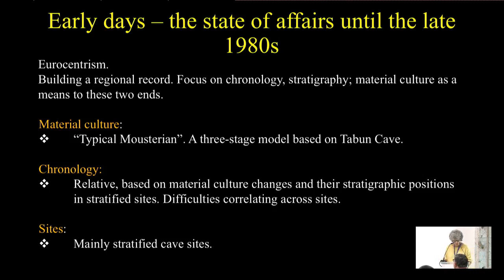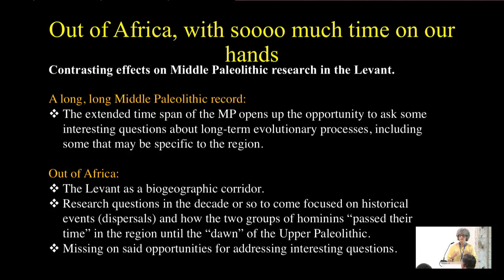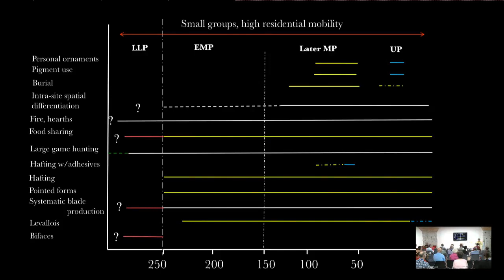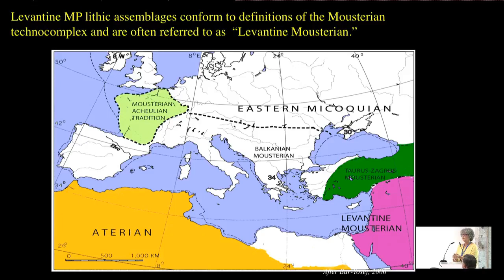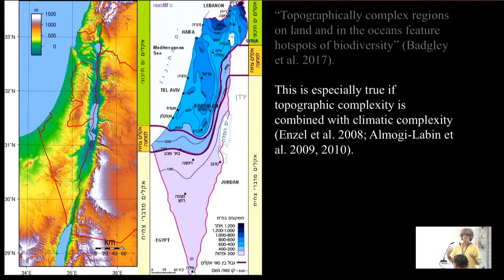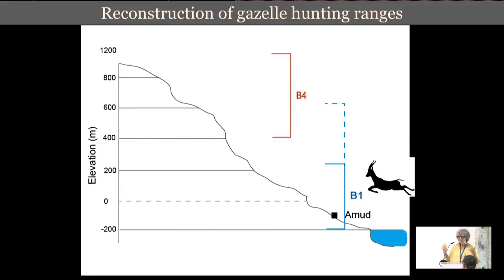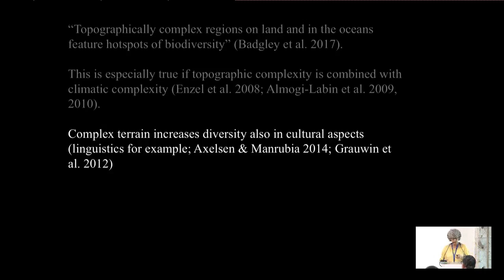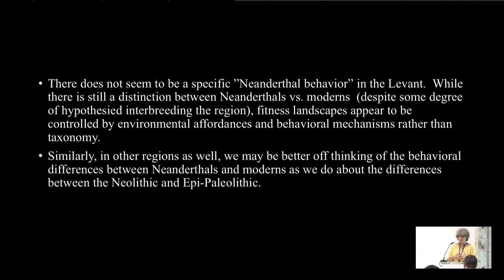Erella Hovers - Continuity and change in research about the Neanderthals in the Levant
Part of NEANDERTHAL: The Conference which was organised by the Gibraltar National Museum from 13th to 15th September 2018 at the University of Gibraltar.

Research on the Neanderthals over the last two decades has effectively put to rest the view that members of this group were inferior to contemporaneous modern humans in any aspect of their existence. For historical reasons, this change was more dramatic for researchers working in Europe than for those working in the Levant, where Neanderthals were long believed to have reached the southern boundary of their distribution. In this paper I review behavioral aspects of Neanderthals in the Levant, such as hunting strategies, territorial behavior and social ecology, as they have emerged through a rich research record. I rely on the records of two late Levantine Middle Paleolithic sites – Amud Cave and the open-air site of ‘Ein Qashish – to illustrate some of the emerging views of the behavior of the Levantine Neanderthals. This review also highlights some more general questions and ideas about the dynamics of hominin social and demographic meta-populations and how they can be addressed in the archaeological record.